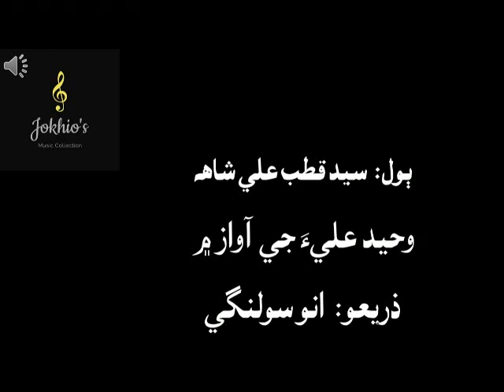Waheed Ali- ranjhe yar siwa jagg soor satho- رانجهي يار سواءِ جڳ سور سٺو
سيد قطب شاهہ جا ٻول.. رانجهي يار سواءِ جڳ سور سٺو..
وحيد عليءَ جي آواز ۾
هي ٻولَ ماسٽر چندر به ڳاتا آهن، ان جي پھرين ڪَلي هن ريت آهي: ’رانجهي يار سواءِ جڳ ڪوڙ سڄو...‘